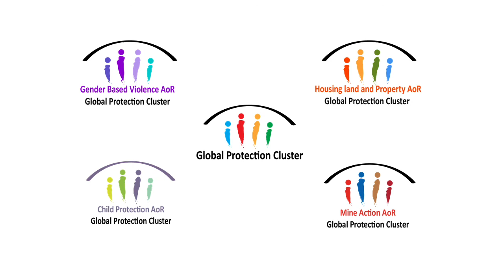Exploring the Role of Faith Actors in Protecting Displaced Persons - Global Protection Forum 2021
Welcoming the Stranger: Exploring the Role of Faith Actors in Protecting Displaced Persons session at the Global Protection Forum 2021